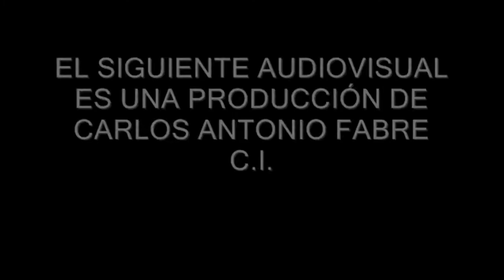Veronica de la Canal. La Noche de los Grandes 2017. FUNDAMIND (Desfile)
Imagenes especiales de la Gála solidaria realizada por FUNDAMIND en el Hipodromo de Palermo, con la presencia y participación de numerosos artistas, deportistas, empresarios y funcionarios de gobierno.
La conducción estuvo a cargo de Pamela David y Sergio Goicochea.
Hubo lugar destacado para la moda, de la mano de la prestigiosa diseñadora de alta costura Verónica de la Canal y de la marca  masculina de etiqueta "Taglio" luciendo las diferentes colecciones, numerosas celebrities.
La participaciones artísticas fueron un verdadero lujo, ya que para el deleite de los presentes, actuaron en emotivos mini recitales, Valeria Lynch, Cae, Adrian Barilari y Jaf.
Tambien hizo su entrada especial la queridisima sra. Mirtha Legrand...